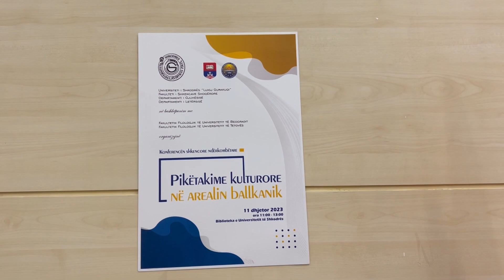Prof.Imami: Shteti shqiptar nuk interesohet fare për katedrën e gjuhës shqipe në Beograd